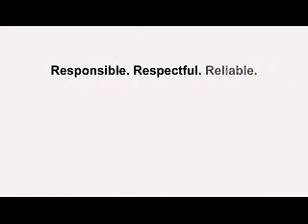Kaffenbarger Quick Flick - Inside an Ohio Pig Farm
Take a quick peek at the Kaffenbarger farm.